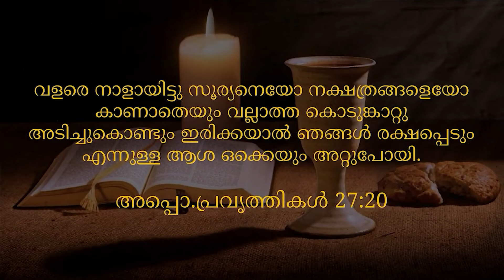BLESSED MORNING MESSAGE |ദൈവത്തിന്റെ ഇടപെടൽ നിങ്ങളുടെ ജീവിതത്തിൽ പുതുകം കൊണ്ടുവരും By Pr. Roy Henry